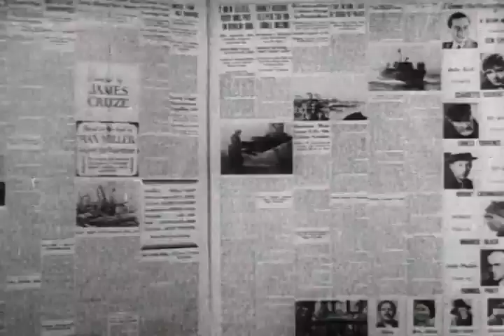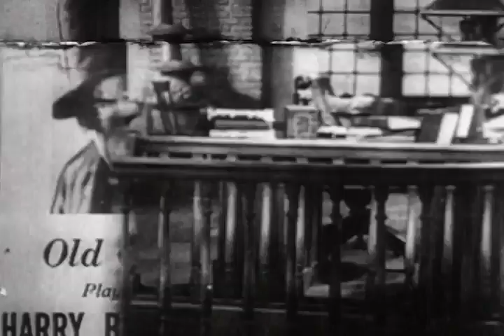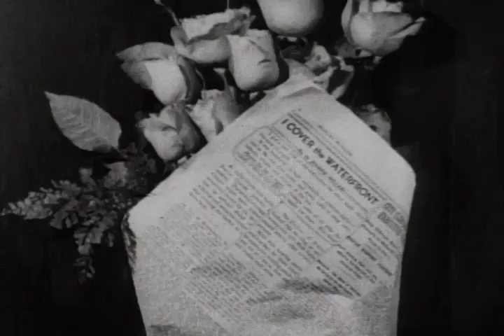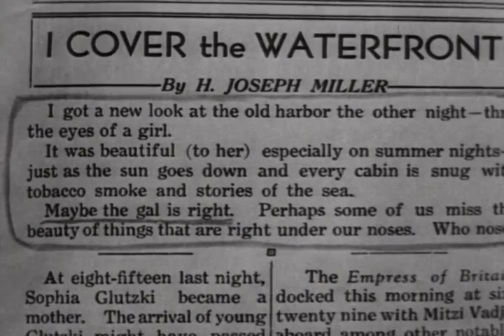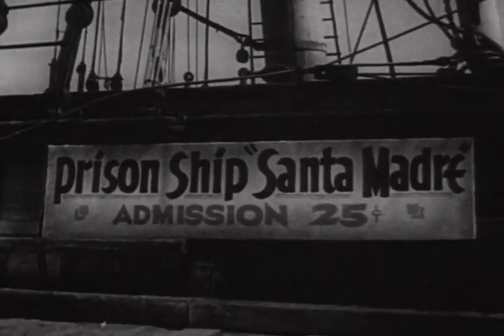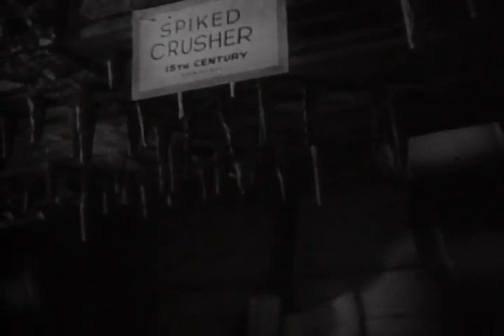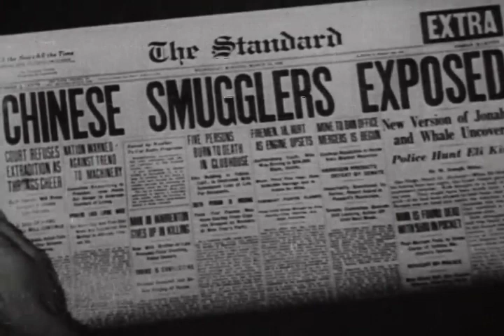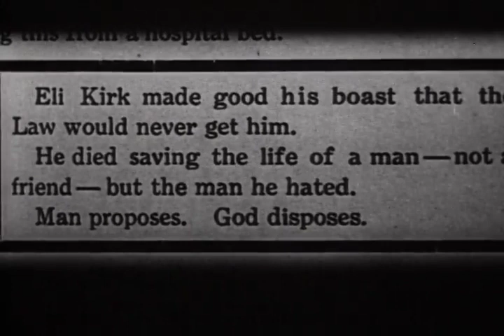I Cover the Waterfront 1933 Ben Lyon, Claudette Colbert & Ernest Torrence James Cruze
I Cover the Waterfront is a 1933 American pre-Code romantic drama film directed by James Cruze and starring Ben Lyon, Claudette Colbert, Ernest Torrence, and Hobart Cavanaugh.

Based on the book by Max Miller, a reporter for the San Diego Sun, the film is about a reporter who investigates a waterfront smuggling operation, and becomes romantically involved with the daughter of the man he is investigating.

Plot (줄거리)

San Diego Standard reporter H. Joseph Miller (Ben Lyon) has been covering the city's seedy waterfront for the past five years and is fed up with the work. Dogged by the lack of progress of his current assignment investigating the smuggling of Chinese into the country by a fisherman named Eli Kirk (Ernest Torrence), he longs to escape his grim life and land a newspaper job back East so he can marry his Vermont sweetheart.

One morning after wasting an entire night tracking down bad leads, his editor (Phelps) insists he investigate a report of a girl swimming naked at the beach. There he meets cheerful and cheeky Julie Kirk (Claudette Colbert), the daughter of the man he's been investigating.

Meanwhile, Eli and his crew are returning to San Diego with a human cargo when the Coast Guard approaches. To avoid being caught with evidence of his smuggling operation Kirk orders his men to wrap his illegal Chinese payload's legs in anchor chain and cast him overboard. The Coast Guard, accompanied by Miller, board the boat but find nothing. The next day, a local bottom-dragging scavenger discovers the man's body, and hauls it up with Miller's help. Still Phelps remains skeptical of Kirk's involvement. Miller tells him he plans to romance Kirk's daughter Julie in order to get conclusive evidence of Kirk's activity.

When Kirk returns, he informs Julie that they will need to move on soon – maybe to Singapore – as soon as he can put together enough money for the voyage. One night, Julie discovers her father drunk at a boarding house. Miller, who was there investigating Kirk, helps Julie take him home.

Julie does not discourage Miller's flirtations over the next few weeks. Boarding an old square-rigger dressed up as a "torture ship" on a date, he playfully shackles her in a standing rack and kisses her repeatedly. Their play turns into passion. As they fall in love she is able to help Miller see the beauty of the waterfront, and inspires him to finish the novel he's been working for the past five years.

Julie and Miller have a romantic evening together on the beach, where she reveals that she and her father will be sailing away in the next few days. They spend the night together in Miller's apartment, after which Julie announces that she's decided to stay, hoping he will too. When Miller learns from Julie – who is still blissfully ignorant of her father's criming – that Kirk is due to dock at the Chinese settlement that night, he notifies the Coast Guard. Once again they search the vessel and find nothing. Miller then reveals a Chinese man hidden inside a large shark. Before Kirk can be arrested he flees, but is wounded in his getaway.

The next morning Miller's story breaks in the Standard and is front page news across the nation. When a wounded Kirk staggers home, Julie learns that Miller tipped off the Coast Guard. Soon after, Miller, feeling guilty over all he's caused, arrives there, apologizes for the hurt he's caused, and announces that he loves her. Angry at being used, Julie sends him away. Later that night, Miller locates Kirk, who shoots him in the arm. Julie arrives to help her father escape, but seeing Miller wounded announces she cannot leave Miller to die. Seeing that she loves him, Kirk helps her take Miller to safety, then dies.

Later from his hospital bed, Miller acknowledges in his newspaper column that Julie saved his life before he died. Sometime later, Miller returns to his apartment, where she is waiting to greet him. Discovering that she cleaned and transformed his place into a cozy home, he tells her he finally wrote the ending to his novel, "He marries the girl".

"That's a swell finish", Julie acknowledges, and the two embrace.

Cast (출연진)

Ben Lyon as H. Joseph Miller
Claudette Colbert as Julie Kirk
Ernest Torrence as Eli Kirk, Julie's father
Hobart Cavanaugh as McCoy
Maurice Black as Ortegus, Kirk's first mate
Purnell Pratt as John Phelps, Miller's editor
Harry Beresford as Old Chris, the salvage man
Wilfred Lucas as Randall, the Coast Guard officer